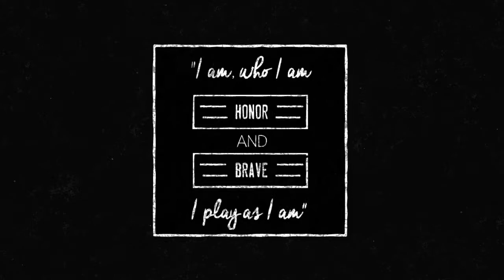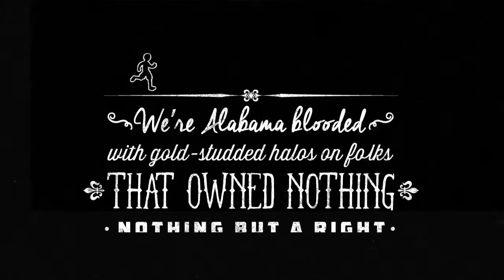Champions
A kinetic text/motion graphics video, created for Fox Sports for black history month.